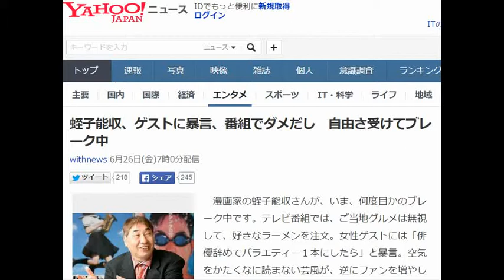蛭子能収、ゲストに暴言、番組でダメだし 自由さ受けてブレーク中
withnews 6月26日(金)7時0分配信

「オレのマンガのファンは、テレビのファンとはまったく別です」と語る蛭子能収さん＝2010年2月、東京都渋谷区、鈴木好之撮影
　漫画家の蛭子能収さんが、いま、何度目かのブレーク中です。テレビ番組では、ご当地グルメは無視して、好きなラーメンを注文。女性ゲストには「俳優辞めてバラエティー１本にしたら」と暴言。空気をかたくなに読まない芸風が、逆にファンを増やしています。

【画像】少年時代の蛭子能収さん　今とほとんど変わらない？

ヘタウマ風の画調で注目
　１９８０年代、ヘタウマ風の画調、ナンセンスな世界観のマンガ家として注目をあびました。９０年代以降はテレビにも積極的に出演。パンツ一丁で熱湯に入る「熱湯コマーシャル」など、いじられキャラとして活躍します。その後は、俳優としても多くのドラマなどに出演しています。

マイペース、なのに支持
　最近、注目されたきっかけは、８年前から土曜日夜に不定期で放送されているテレビ東京系「ローカル路線バス乗り継ぎの旅」です。自由奔放なコメントで人気に火が付きました。
　レギュラー出演の相方、太川陽介さんには「リーダー失格」と平気でダメ出しをします。マイペースで、失礼と受け取られかねない言動。それなのに、なぜか支持されています。

「友だちがいない」「グループは良くない」
　一貫しているのは「群れない」という人生哲学です。還暦を過ぎても「友だちがいない」「グループは良くない」と公言します。絆の大切さや人脈づくり推しの風潮とは、正反対の道を歩いています。

　昔から人が嫌がることはしないのがポリシーで誘いを断れなかった蛭子さん。「１対１の関係なら問題は起きないのに、複数の人間が絡んでくるといじめの対象が生まれてしまう」。

『用事がある』とやわらかく断る
　今も月に１、２度は一人で競艇へ行くという蛭子さん。「気が合わなかったら『用事がある』とやわらかく断る術を身につけてください。うそをついてもいい。そうして少しずつ距離を遠くしていく。少なくとも自分からは絶対に連絡してはいけません」

　2014年夏に出版した新書のタイトルも、「ひとりぼっちを笑うな」（角川新書）。日々、フェイスブックで「いいね！」が飛び交う現代。そんな情報社会に疲れた人に、「周りに流されずに我が道を行け」という蛭子さんのメッセージが響いているようです。